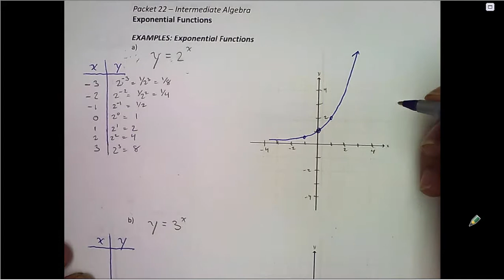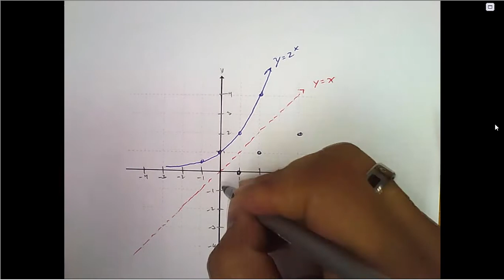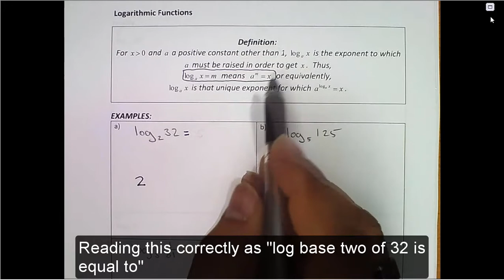Math203Packet22VideoExponentialANDLogarithmicFunctions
Math 203 - Intermediate Algebra
Packet 22 - Exponential Functions Logarithms
by Richard Kaeser
Math Instructor
College of Alameda